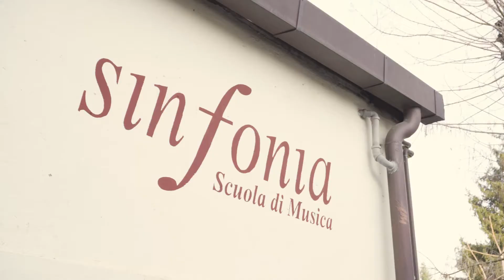Sabine Oetterli | La Fondazione CRL per la Musica nelle Scuole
Il progetto promosso dalla Scuola di Musica Sinfonia ci presenta la didatta Sabine Oetterli